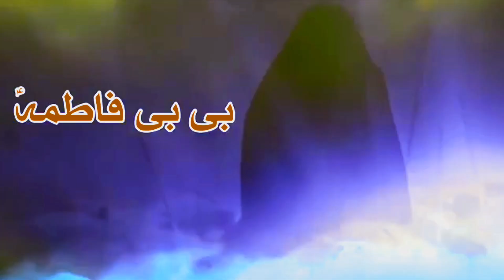10 mohrram ko kya hua tha?byaan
10 mohrram ko kya hua tha?byaan